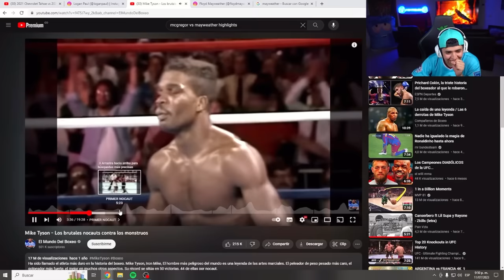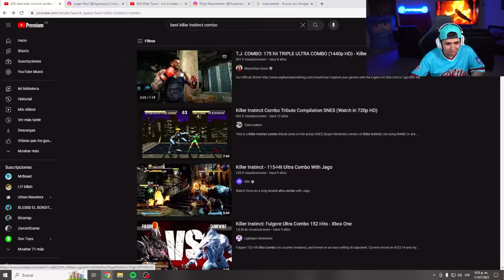WESTCOL REACCIONA A MIKE TYSON EN SU PRIME 🥊😳